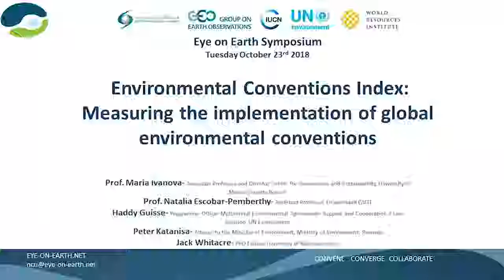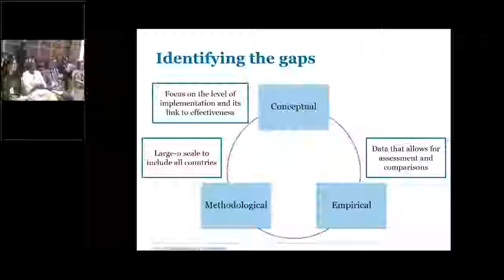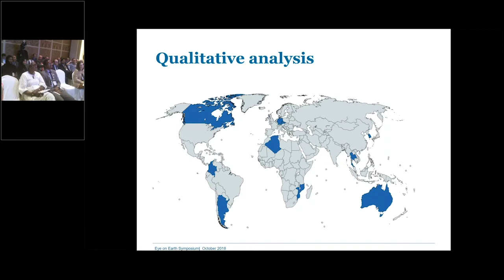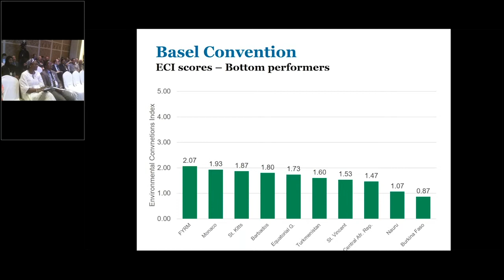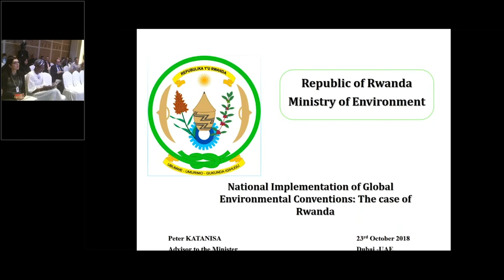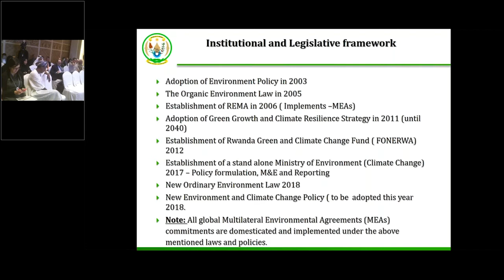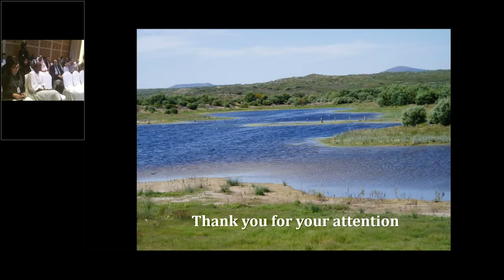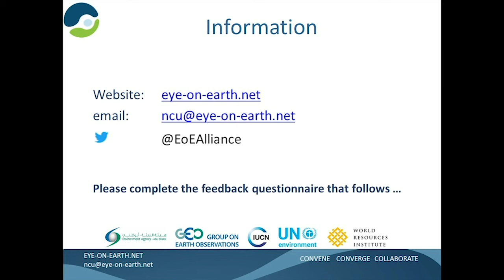Environmental Conventions Index: Measuring the implementation of global environmental conventions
✅Speakers:
Prof. Maria Ivanova
Prof. Natalia Escobar‐Pemberthy
Haddy Guisse
Peter Katanisa
Jack Whitacre

Description:

This video presents an in-depth exploration of the Environmental Conventions Index, a tool designed to assess the implementation of global environmental conventions by countries. Led by experts including Professor Maria Ivanova and Dr. Natalia Escobar Verdi, the discussion examines the methodology, findings, and implications of evaluating multilateral environmental agreements (MEAs), such as the Ramsar Convention, the Basel and Stockholm Conventions, and others related to biodiversity, chemicals, and climate change.

**Chapters:**

00:00 Introduction by Sonia and Overview of Environmental Challenges
00:01 Maria Ivanova's Background and Focus on Implementation and Effectiveness
00:02 Data for Policy and Assessment of International Obligations
00:04 Establishing the Problem of Implementation and Effectiveness of MEAs
00:06 Clustering Global Conventions and Membership Analysis
00:08 Quantitative Measurement: Implementation vs. Effectiveness
00:10 Methods, Indicators, and Categorization of Environmental Data
00:15 Assessment Process: Country Reports and Case Studies
00:20 Findings on Reporting, Membership, and Implementation Gaps
00:25 Challenges Faced by Developing and Developed Countries
00:30 Regional Performances and Trends in Biodiversity and Chemical Conventions
00:35 Implications for Policy and Stakeholders

The video further explores data-driven insights, highlighting the challenges countries face in implementing their international obligations and the significance of effective national coordination and standardized reporting. Rwanda is showcased as a case study for integrating MEAs into national policies, with emphasis on capacity-building, data-driven decisions, and sustainable development.

The panel also discusses challenges in reporting consistency, availability of technical and multidisciplinary resources, and the need for global synergies in addressing environmental issues. This video serves as a platform for fostering collaboration among nations, academic institutions, and international organizations to enhance environmental governance and tackle global environmental challenges effectively.
Session# 45